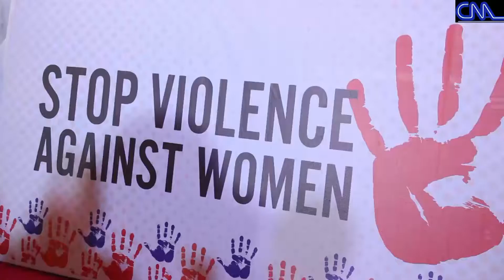Must Watch! Elizabeth Ochanya's Ghost Cries Out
Elizabeth Ochanya was a 13 year old girl, raped to death by her aunt's husband, a professor and the son.
Though Ochanya is dead but her ghost still fights for justice.